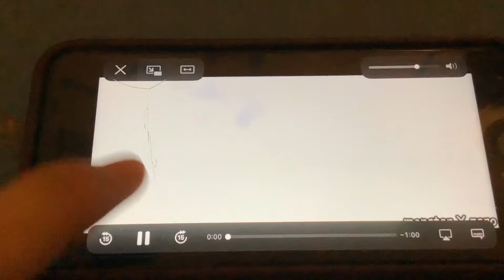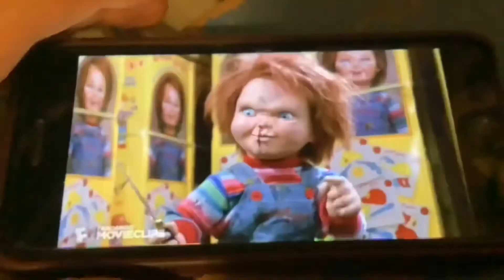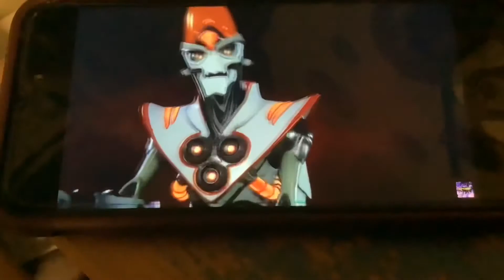First DOTUMV Of 2021: Dirty Rats (Featuring Drako And The Masters Of Evil)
Here’s My First Day Of The Underworld Music Video For This Year’s Day Of The Underworld Of 2021.

Storyline:

Drako And The Masters Of Evil Villians Are Giving Me A Horrible Nightmare With A Musical Number.